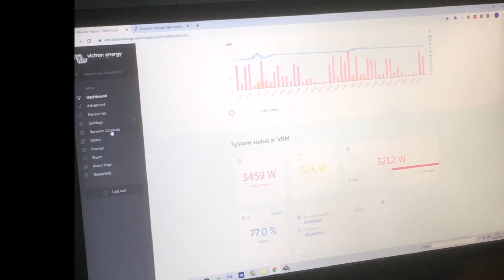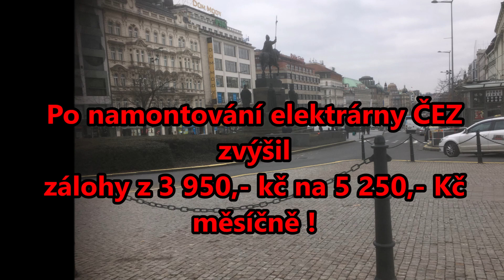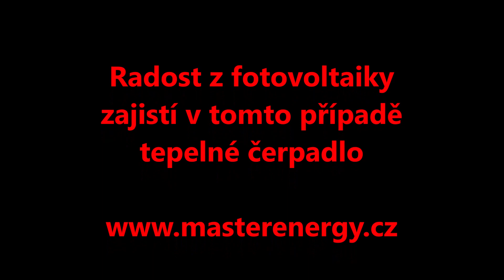Radost z fotovoltaiky. Překvapení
Bungalov  v Praze, 80m2, zateplený, nová okna, radiátory. Do radiátorů topí elektrokotel.
Celá domácnost je  na elektřinu. Roční spotřeba 17 000 kWh . Platba 3 950,- Kč / měsíc. Celoročně tedy  47 400,- Kč. Proto vyslyšel volání jednoho velkého dodavatele fotovoltaiky a nechal si od něj namontovat fotovoltaiku.  Po namontování fotovoltaiky stouply náklady na elektřinu na 63 000,- Kč ! Místo, aby klesly!   Jak to udělat, aby měl radost z fotovoltaiky ?